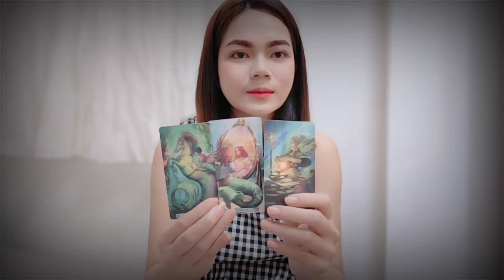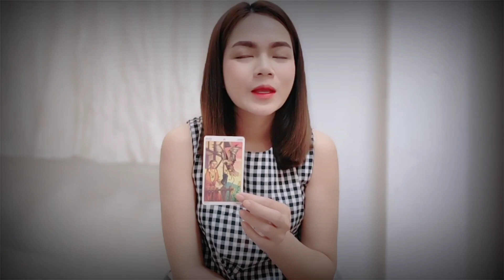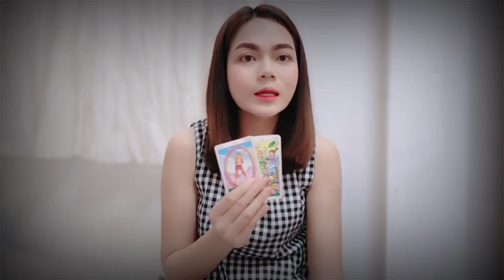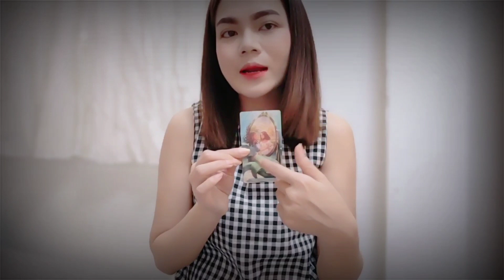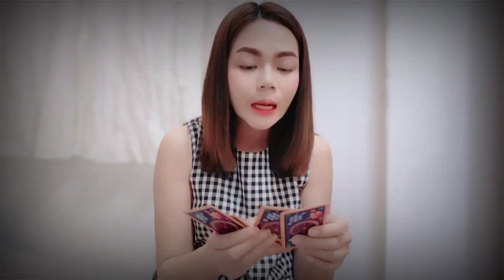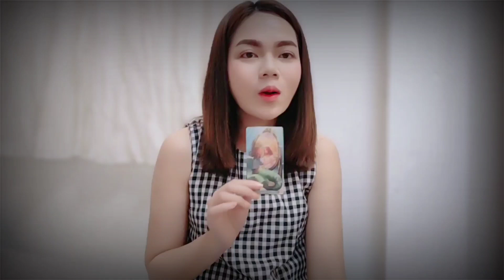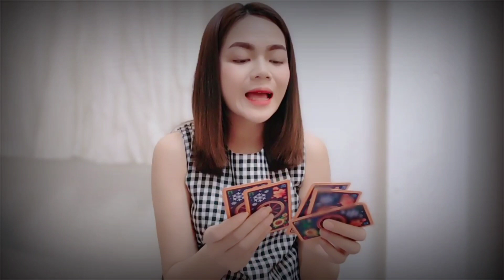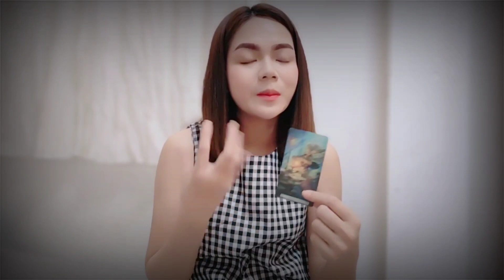Pick a card เร็วๆใครจะเข้ามาในชีวิตคุณ♥️🔮🎁🌟ไพ่ยิปซี ไพ่ทาโรต์ ไพ่ยิปซีทำนายรัก#2324